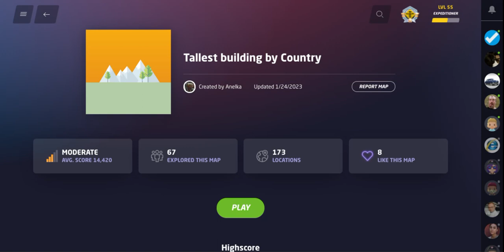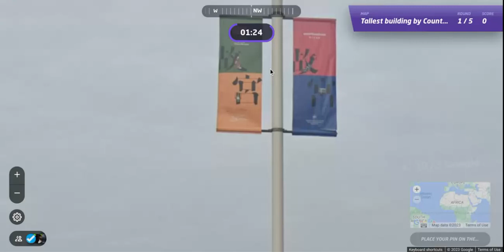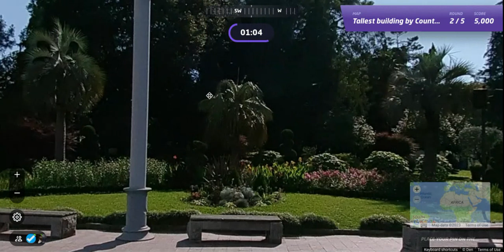Guess the Tallest Building in Every Country: GeoGuessr Play-Along Challenge!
Come join the journey on All Over The Map.  I play Tallest Building by Country by Anelka